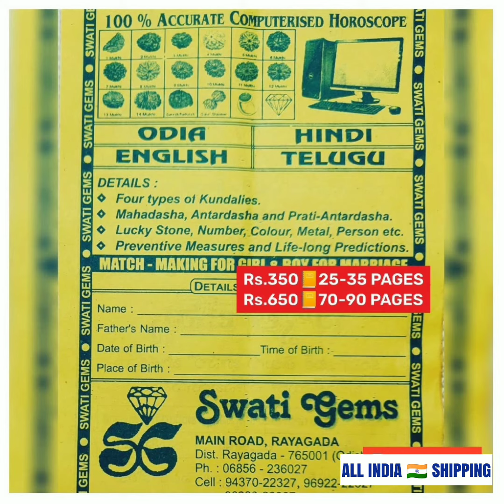Rs.7500 PER CARAT 💎 5 Cts OLD BURMA RUBY माणिक ମାଣିକ୍ୟ కెంపు মানিক 💍 916 KDM GOLD 💥 MADE ON ORDER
Rs.7500 PER CARAT 💎 5 CARATS ORIGINAL OLD BURMA RUBY माणिक ମାଣିକ୍ୟ కెంపు মানিক 💍 916 KDM GOLD RING 💥 MADE ON ORDER

RUBY is HOT 🔥 GEM-STONE
🔺ENHANCES FAME & GOODWILL
🔺GIVES PROSPERITY in SHORT TIME
🔺REMOVES EYE-TROUBLES
🔺BONE and JOINT
🔺STRENGTHENS NERVOUS SYSTEM
🔺HEART & STIMULI
🔺MULTIPLIES ABILITY of BRAIN
🔺STRENGTH & COURAGE
🔺HEART-ATTACK & CHEST PAIN.

💍 METAL : COPPER & GOLD

PROCESS : Purify the RING/LOCKET in PANCHAMRUTA, COW’S FRESH MILK or COCONUT WATER. Lit DHOOP-DEEP, RITE HALDI-CHANDAN TILAK & SINDOOR. WEAR in RIGHT HAND on RING FINGER on SUNDAY.

SIZE : 1 PAKKI RATTI / CARAT for Every 10 Kg of BODY WEIGHT of the PERSON

LORD SURYA be WORSHIPPED

ADVICED For : POLITICIANS, TEACHERS, ORATORS, FARMERS, GROCERY MERCHANTS, HEART, BRAIN, SPINAL CORD, NERVOUS SYSTEM PATIENTS etc..

🕉️ MANTRA :
“OM  HRANG  HRING  HROUNG  HROUNG  SAH  SURYAYE  NAMAHA”
6/60/600/6000TIMES

NOTE : For GOOD RESULTS use with PEARL, 1 EK MUKHI RUDRAKSHA and worship SURYA YANTRA

💥 SCREENSHOT OF
🔺 YOUR ORDER,
🔺 PAYMENT
🔺 ADDRESS + PIN CODE
TO

💥PAYMENT OPTIONS
🏛️ BANK  DETAILS:

SWATI GEMS
RAYAGADA
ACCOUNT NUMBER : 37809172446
IFSC NUMBER: SBIN0000169
BRANCH CODE: 0169

MAIN ROAD
Opp MASJID
Near SBI MAIN BRANCH
RAYAGADA - 765001
ODISHA BHARAT 🇮🇳

❌ NO BRANCHES ❌